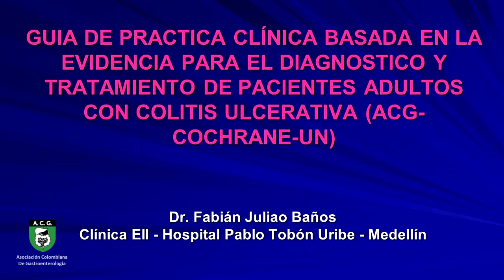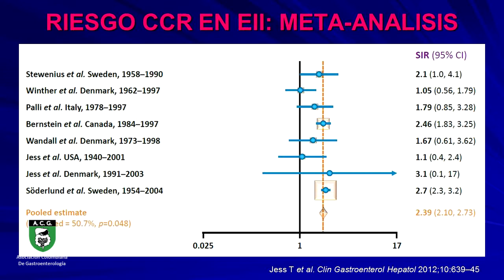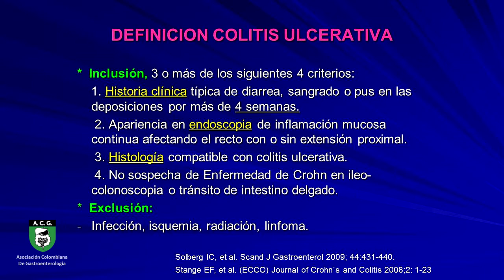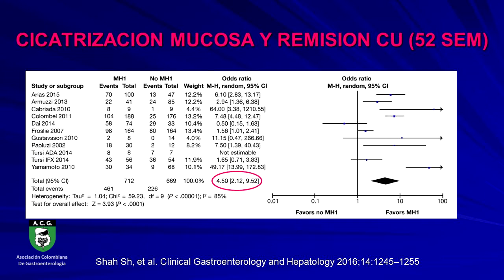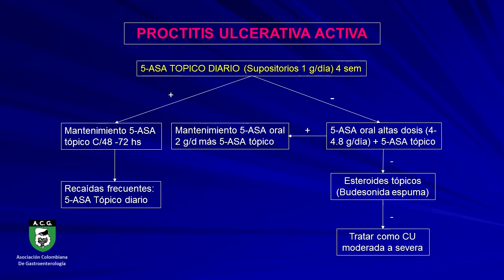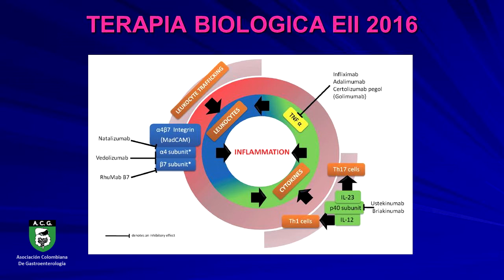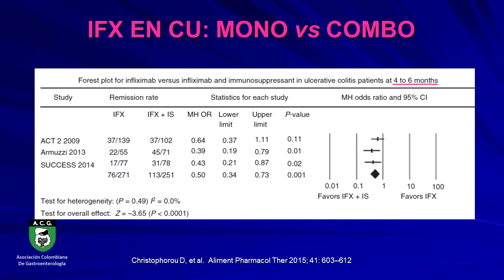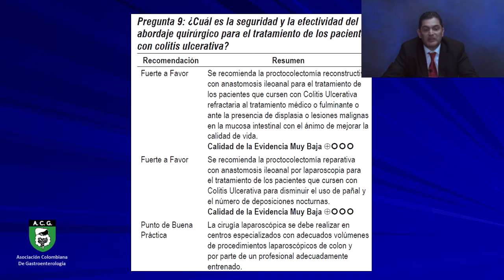Guía de Práctica Clínica Diagnostico y tratamiento de pacientes adultos con colitis ulcerativa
Guía de Práctica Clínica Diagnostico y tratamiento de pacientes adultos con colitis ulcerativa Dr. Fabián Juliao Baños